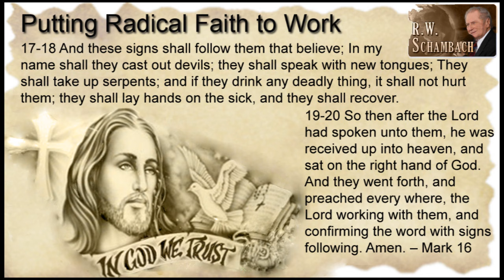Radical Faith - RW Schambach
Radical Faith - RW Schambach - Blessings! Schambach Ministries is kind enough to allow these videos. Please stop by and send some kind of appreciation ... Thank you!